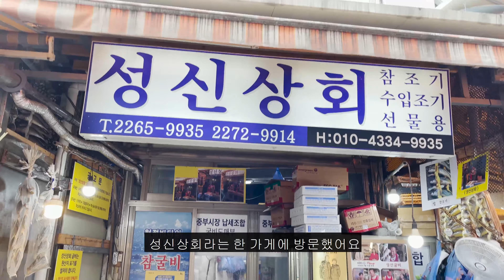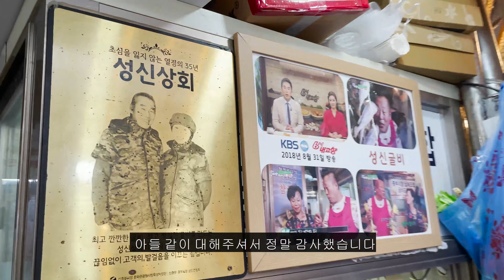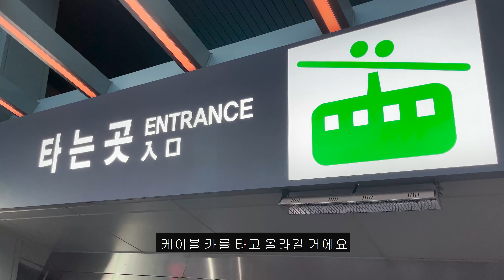😄 [Daily Vlog] Famous place in Korea! (Korea Market, N Seoul Tower, Sungnyemun Gate) 🔥 (ENG)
This video includes paid advertisements.

Please click on the caption!

Hi, everyone! I visited the Sinjungbu Market this week. 😄

In Euljiro Sinjungbu Market, all products are sold at 20-30% cheaper prices than the market.

If you pay additional shipping fee, you can also deliver nationwide packages!

Euljiro Sinjungbu Market is also close to Myeong-dong, Namsan Tower, and Sungnyemun Gate, so if you go and visit, it will be a day away!

ID-sun1031_